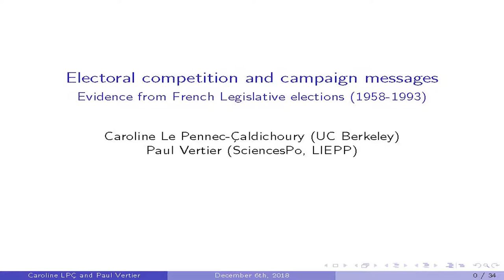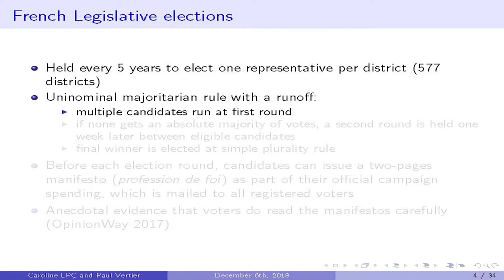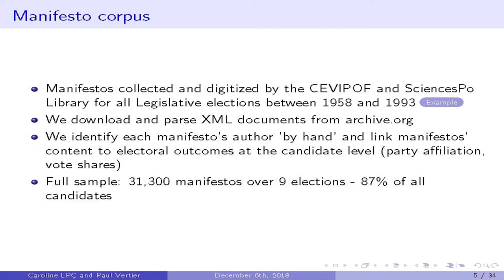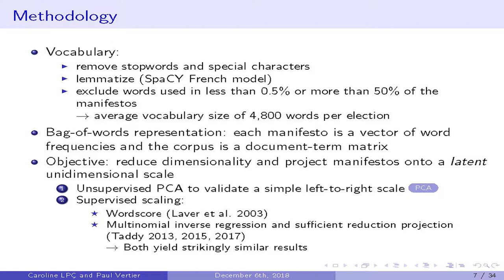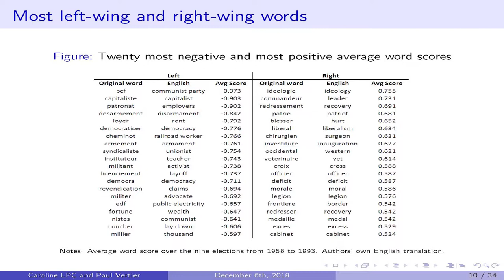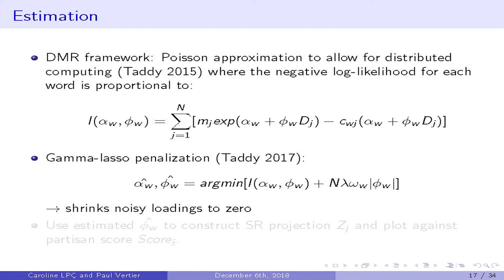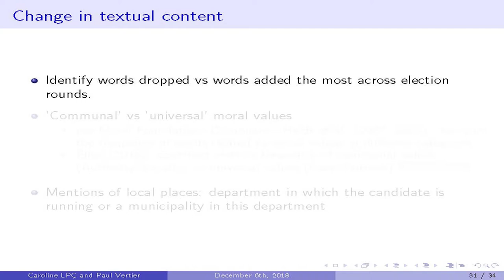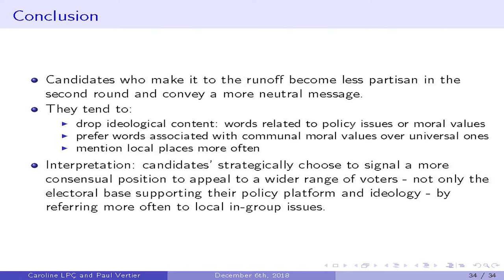TextXD2018 - LePennec - Electoral competition and campaign messages in French legislative elections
BIDS 2018 TextXD Symposium

Caroline Le Pennec-Caldichoury (UC Berkeley, Economics)
Electoral competition and campaign messages in French legislative elections